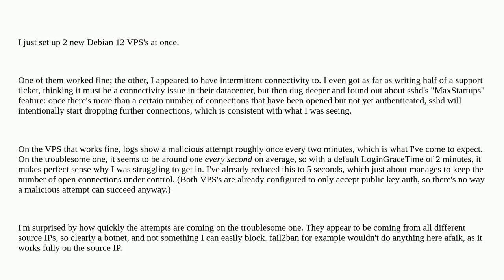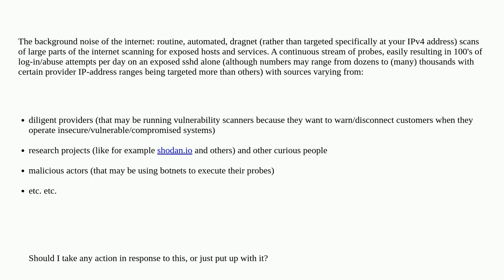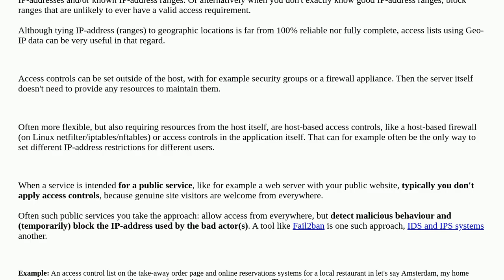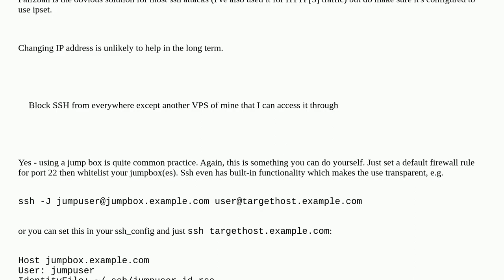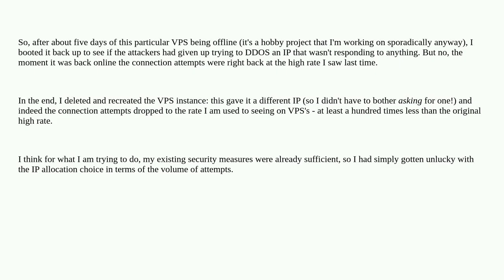Tips for coping with a surprisingly high rate of "botnet" sshd login failures?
A special thanks goes out to the community

  ssh ddos linux